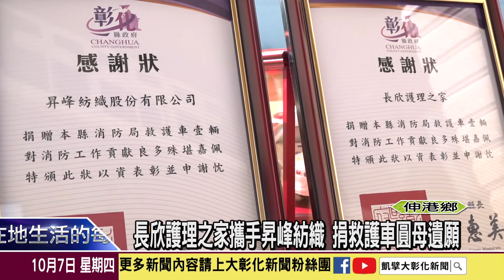1101007長欣護理之家攜手昇峰紡織 捐救護車圓母遺願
林淑瑛女士是伸港鄉家喻戶曉的助產士，執業期間共接生了近萬名的嬰兒。後期，則創立長欣護理之家，照顧在地的長輩，一生熱心公益，樂善好施。子女為完成母親的遺願，7日上午以母親之名捐贈一台高頂救護車給彰化縣消防局，用實際行動造福鄉梓。